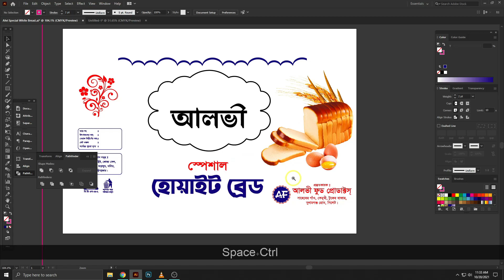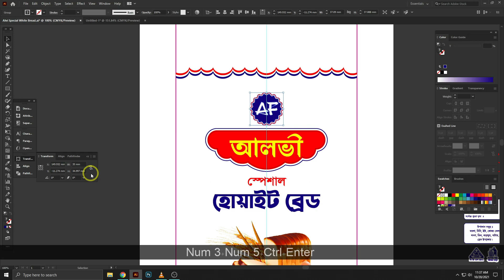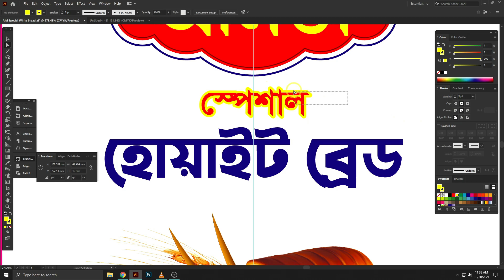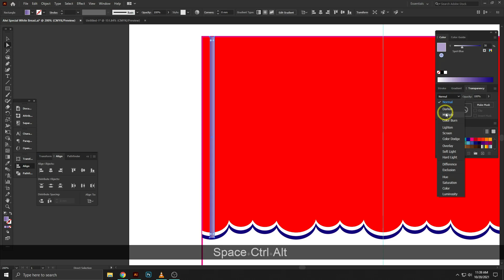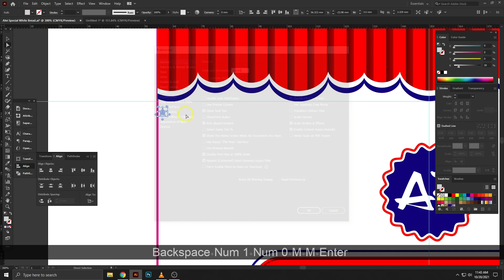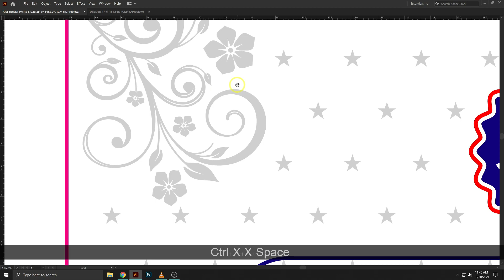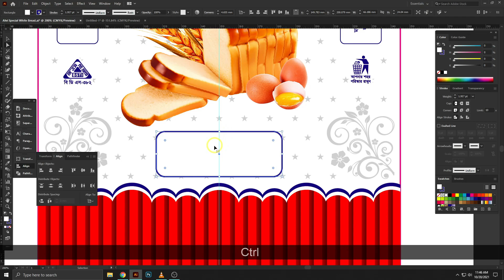how to make bread packaging design using Adobe illustrator 2024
Assalamualaikum, I will make your product packaging Design attractive to promote your product. Good packaging can be influential in the decision to purchase a product and interesting aesthetics will attract the attention of potential customers.

1) Packaging Design For Biscuit Brand
2) Food Packaging Design
3) Biscuit Packaging Design In Illustrator
4) Product Packaging Design
5) Product Packaging Design In Illustrator
6) Biscuit Packaging Design
7) Biscuit Packaging Design Illustrator Tutorial
8) Biscuit Product Packaging Design In Illustrator
9) Packaging Design In Adobe Illustrator
10) Packaging Design In Illustrator
11) Packaging Design Illustrator Tutorial
12) Product Packaging Design Tutorial in Illustrator
13) Product Packaging Design - Adobe Illustrator Tutorial
14) How to Create Packaging Design in Adobe Illustrator
15) How to Make Packaging Design in Adobe Illustrator